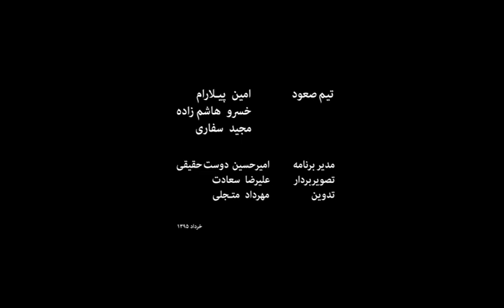First Ascent Of The Hardest Big Wall Route In Iran- Python 8a+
First Ascent Of The Hardest Big Wall Route In Iran
Python- 350 meters- 8a+
Kermanshah- Iran